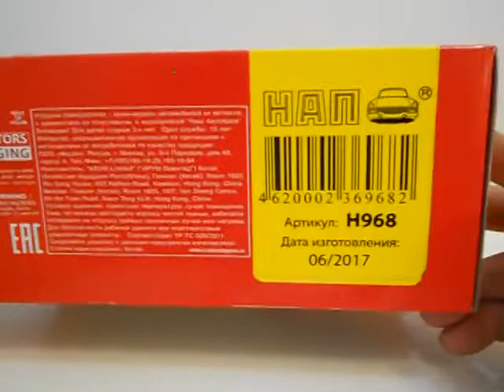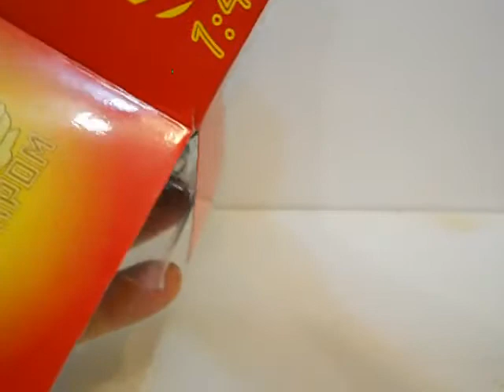МАЗ-5334 ТЗ-7,5,Наш Автопром.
Огляд модельки від виробника Наш Автопром-паливозаправник МАЗ-5334 ТЗ-7,5.